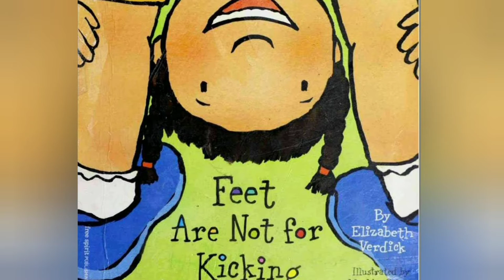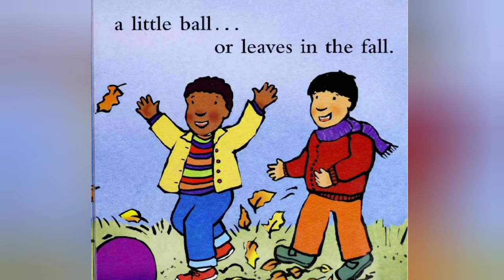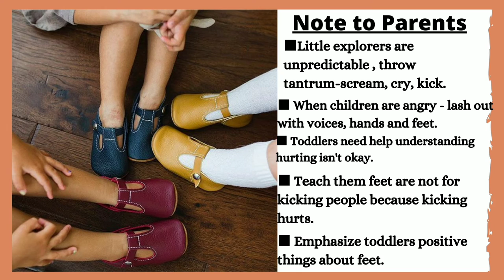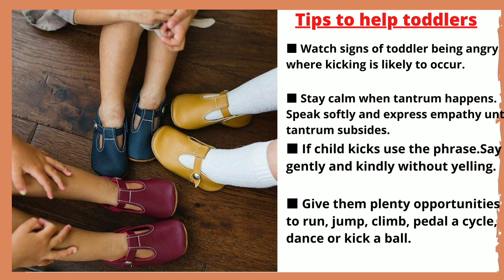FEET ARE NOT FOR KICKING STORY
Feet are not for Kicking by Elizabeth Verdick.

Watch this beautiful story and read along with me for your darling toddlers. Hope this helps your tiny ones from kicking others..